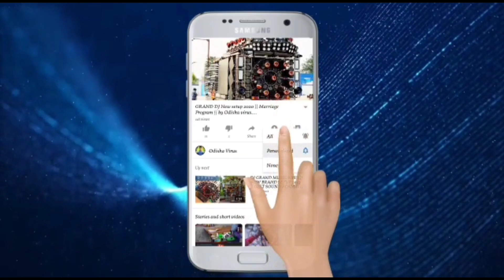DJ JB Professional New Barnd Setup 2022 Marriage Program 9938636644 By Odisha Virus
Hello Friends.

Odisha Dj Studio YouTube
From - Parjang Dkl Odisha